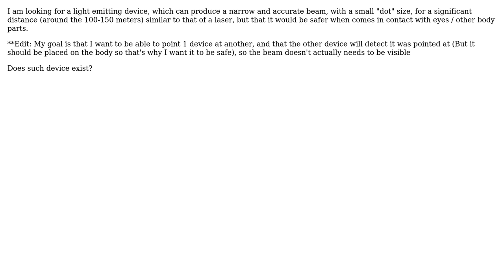Device that emits a safe beam of light - doesn't have to be visible (Like laser, but safer)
With thanks & praise to God, and with thanks to the many people who have made this project possible! | Content (except music & images) licensed under CC BY-SA | Music | Images & others | With thanks to user Foobarer user Carl Witthoft and the Stack Exchange Network Trademarks are property of their respective owners. You are responsible for your own actions.